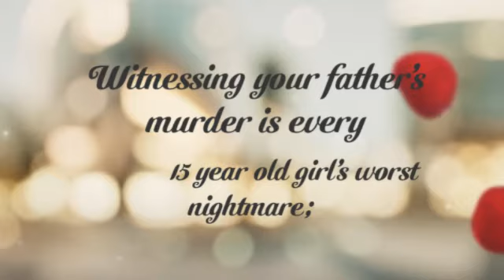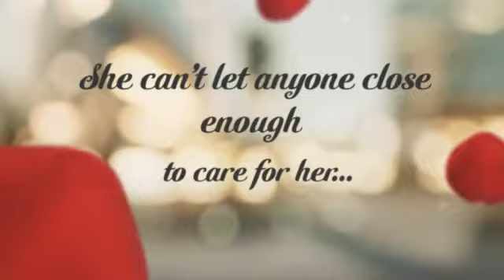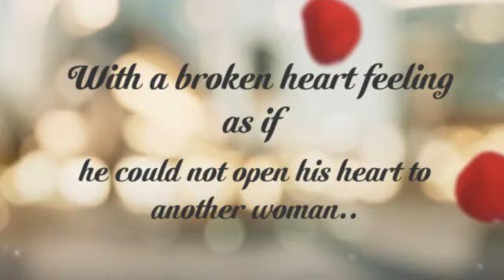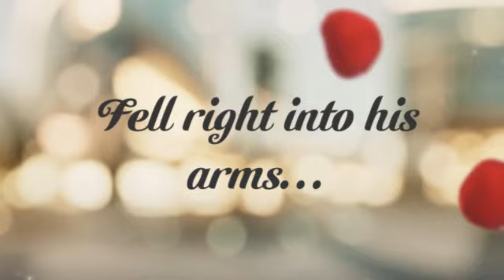Intrigued & Enchanted by Eva Simone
***WARNING - Due to content, this book is recommended for age 18+***

Intrigued and Enchanted (Book 1)
by Eva Simone

Life can change in the blink of an eye. No one knows that better than Lily Pritchard...
Witnessing your father's murder is every 15 year old girl's worst nightmare; for Lily Pritchard it was her reality. Tormented by nightmares, twisted with guilt, Lily can't let anyone close enough to care for her...until her world is rocked on its axis by a tall dark stranger.
Brandon Redgrave is intelligent, gorgeous, and wealthy; but he learned the hard way not to expect loyalty or love from those around you. Haunted by his demons, Brandon is determined not to make the same mistake again.
A chance encounter; two broken souls; explosive consequences.
Will Brandon and Lily be able to heal each other's wounds, or will their pasts spill into the present, extinguishing any chance of a future together...